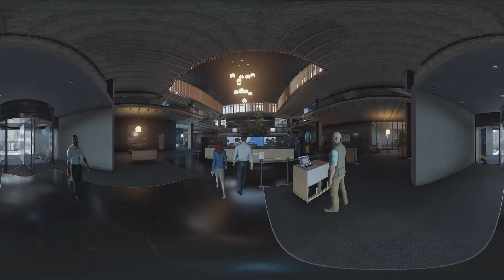HITMAN: 360 Stopni